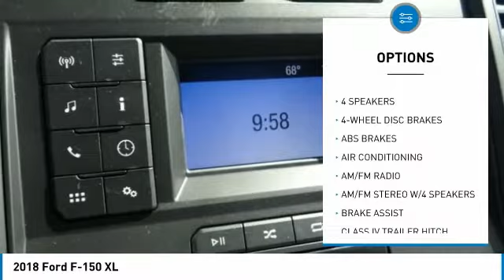2018 Ford F-150 ORANGE TUSTIN PLACENTIA FULLERTON ORANGE COUNTY 00S80804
Villa Ford
2550 N. Tustin St.

VILLA FORD PROUDLY SERVICING ORANGE, TUSTIN, PLACENTIA, FULLERTON, ORANGE COUNTY, & SURROUNDING SOUTHERN CALIFORNIA LOCATIONS. THIS WHITE 2018 Ford F-150 IS EQUIPPED WITH A 3.3L V6, AUTOMATIC TRANSMISSION, AND RECEIVES AN ESTIMATED . CONTACT VILLA FORD AT TO SCHEDULE A TEST DRIVE AND TAKE THIS 2018 Ford F-150 HOME TODAY, OR VISIT OUR SHOWROOM CONVENIENTLY LOCATED AT 2550 N. TUSTIN ST. ORANGE, CA 92865. STOCK #: 00S80804 | 2018 Ford F-150 XL AIR CONDITIONING TRACTION CONTROL 2018 Ford F-150 XL Price includes: $1,500 - Bonus Customer Cash. Exp. 01/02/2018, $750 - Ford Credit Retail Bonus Customer Cash. Exp. 01/02/2018, $500 - Retail Customer Cash. Exp. 01/02/2018 STOCK #: 00S80804 | VIN: 1FTMF1CB3JKD56628 | 2018 Ford F-150 XL AIR CONDITIONING TRACTION CONTROL Villa Ford